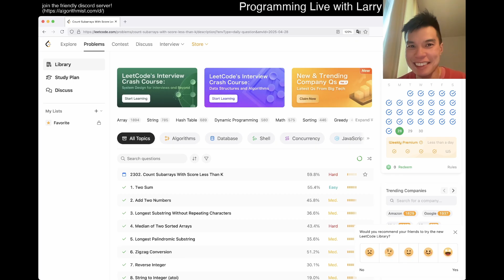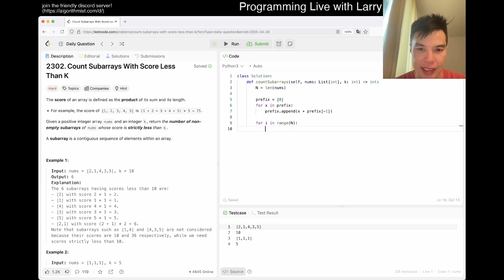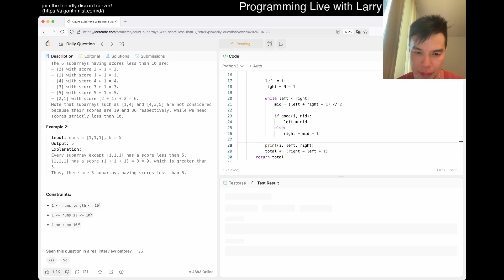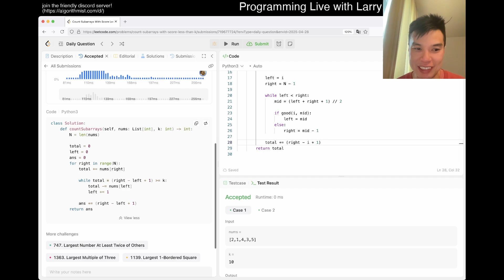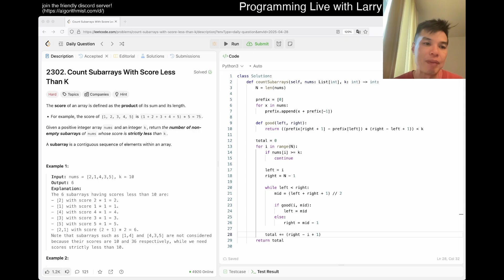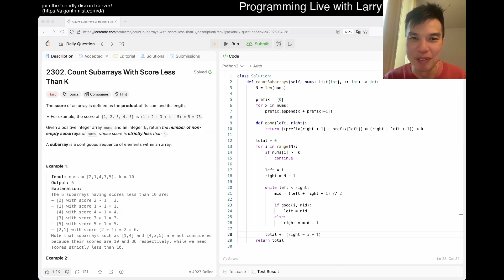Daily Leetcode #1854: Apr 28, 2025 - 2302. Count Subarrays With Score Less Than K